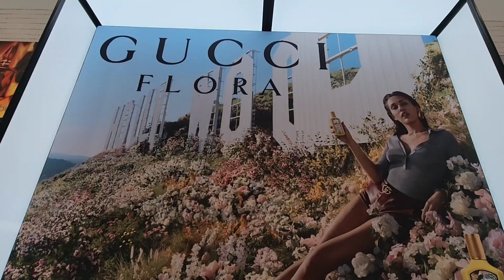🌼 Gucci Flora Gorgeous Orchid Review new perfume #2024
Check out my Review on the new 2024 flanker Gucci Flora Gorgeous Orchid 💛🧡